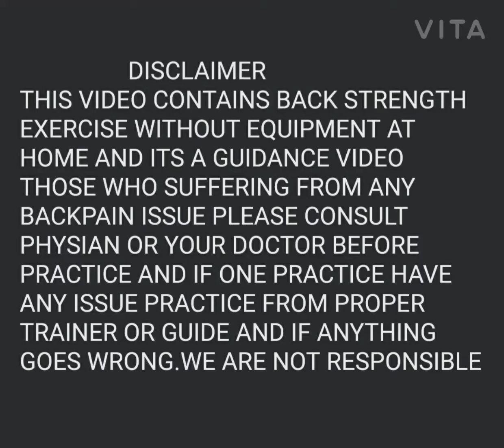HOW TO DO BACK STRENGTH EXERCISE YOGA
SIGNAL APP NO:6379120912